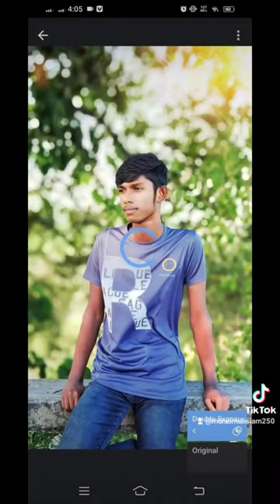photo edit for me❤️❤️